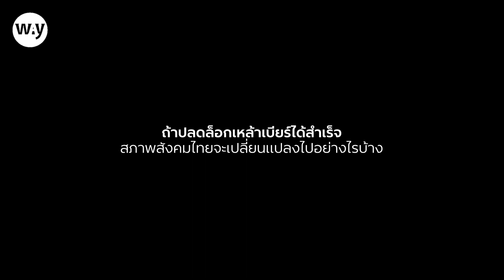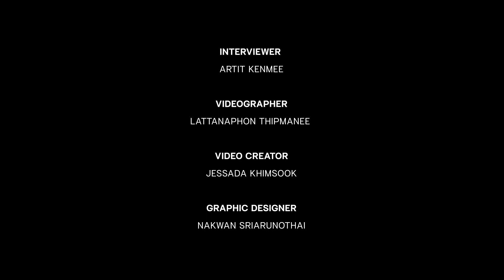CONVERSATION WITH เท่าพิภพ ลิ้มจิตรกร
แม้ร่าง พ.ร.บ.สุราก้าวหน้า จะถูกสภาผู้แทนราษฎรปัดตกไป แต่สมรภูมิการต่อสู้ยังไม่จบง่ายๆ เพียงเท่านี้

หนุ่มนิติคราฟต์เบียร์ในตำนาน - เท่าพิภพ ลิ้มจิตรกร ส.ส. กทม. พรรคก้าวไกล ให้คำมั่นว่า หลังศึกเลือกตั้งครั้งหน้า หากพรรคก้าวไกลได้เป็นรัฐบาล จะสามารถปลดล็อกกฎกระทรวงการผลิตสุราได้ภายใน 7 วัน และผลักดัน พ.ร.บ.สุราก้าวหน้า ภาค 2 เข้าสู่สภาอีกครั้ง

“ถ้าเปรียบการต่อสู้เรื่องเหล้าเบียร์เป็นสงครามอย่างหนึ่ง และในสภาเป็นสมรภูมิใหญ่ เราแพ้ไปแค่นิดเดียว แต่ในสมรภูมิทางความคิด เราชนะทั้งหมดเลย วันนี้สังคมเข้าใจเรื่องนี้แล้ว คงไม่มีใครออกมาพูดแล้วว่าอย่าทำคราฟต์เบียร์เลย มันบาป”

การปลดแอกสุราและคราฟต์เบียร์ ไม่เพียงแค่เปิดโอกาสให้ประชาชนทั่วไปสามารถเข้าถึงธุรกิจเหล้าเบียร์ได้อย่างเสมอภาคเท่าเทียม หากยังเป็นก้าวแรกที่จะสั่นสะเทือนไปถึงผู้มีอำนาจทางการเมืองและนายทุนผู้หนุนหลังรัฐบาล

'เพราะเสรีภาพในการดื่ม คือเสรีภาพของประชาชน

Interviewer : Artit Kenmee
Video Creator : Jessada Khimsook / Lattanaphon Thipmanee
Graphic Designer: Nakwan Sriarunothai